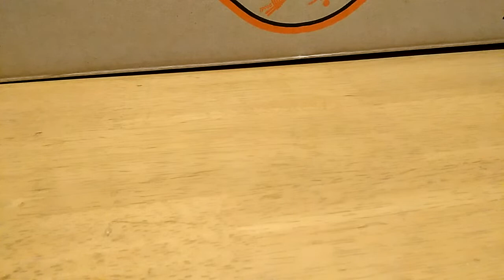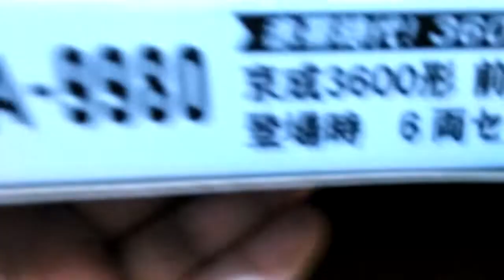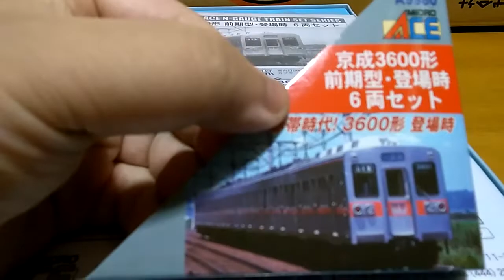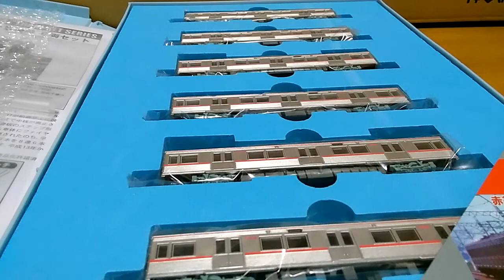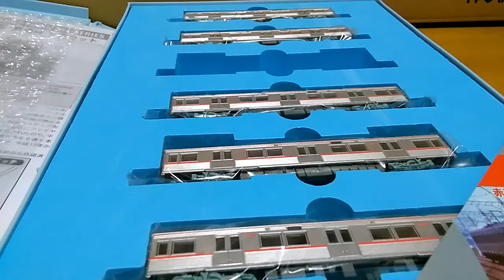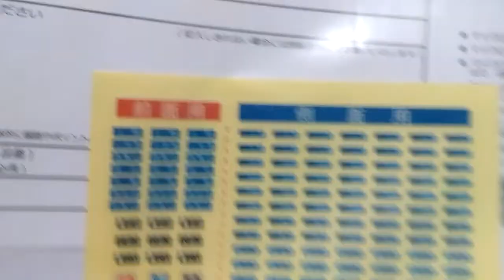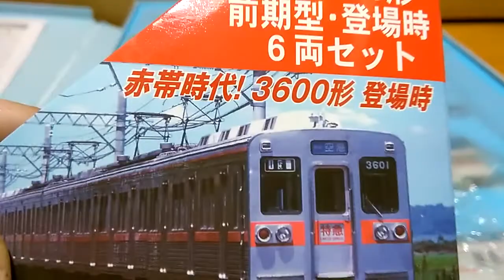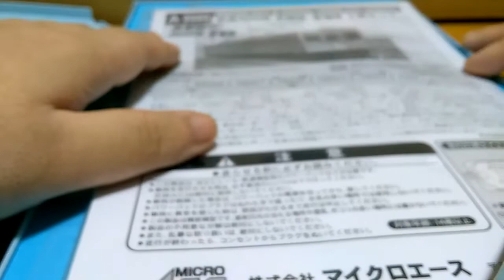Ｎゲージ マイクロエースＡ-９９８０ 京成３６００形前期型・登場時紹介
Ｎゲージ　マイクロエースＡ-９９８０　京成３６００形前期型・登場時紹介になります

基本的な部分に関しては前回品と変わらずかなりの出来だと思います